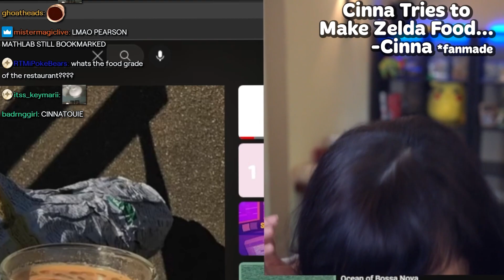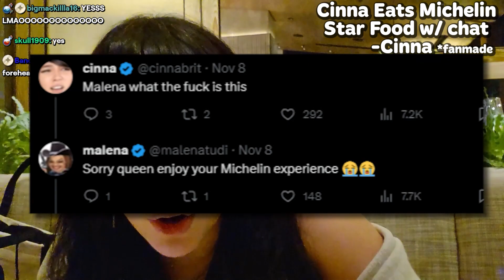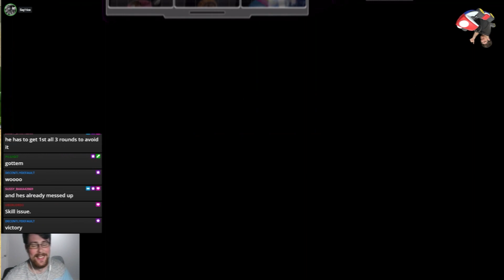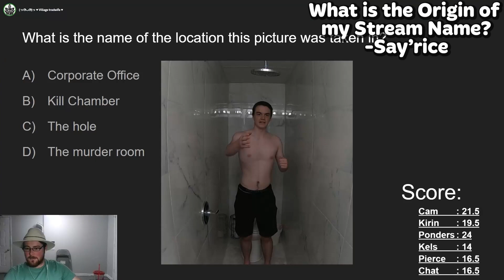The Best of My Editing in 2023